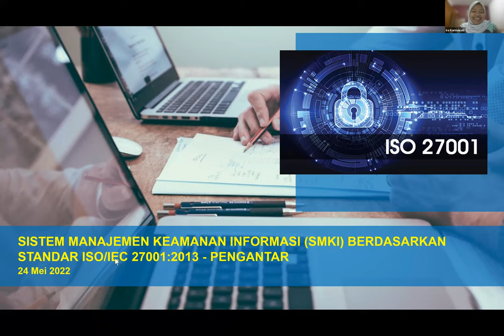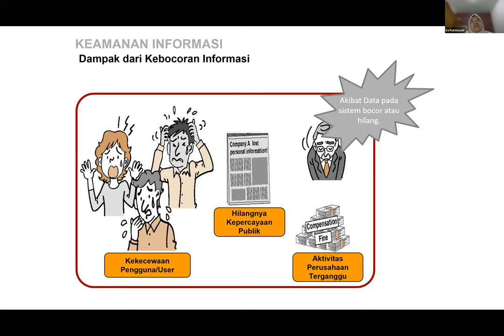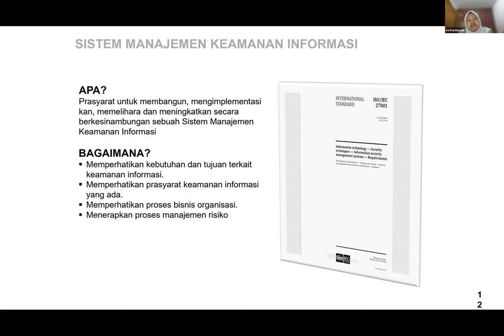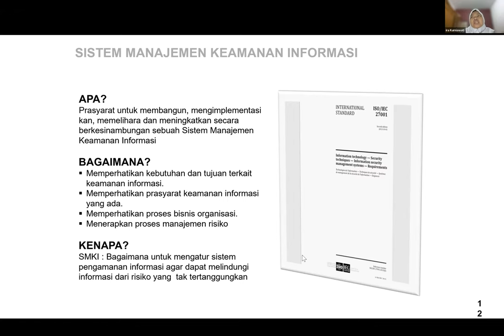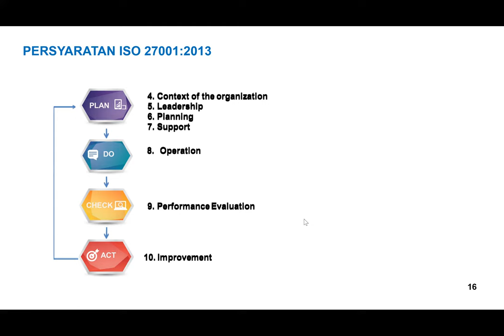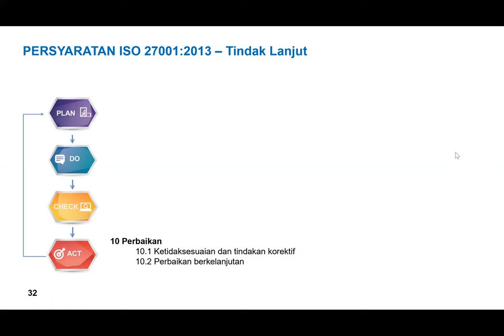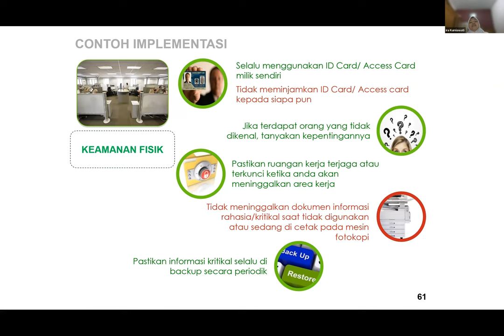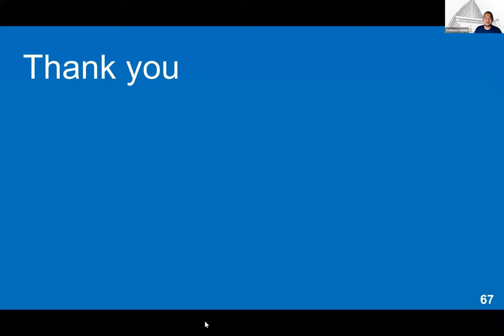Kuliah Tamu: Sistem Manajemen Keamanan Informasi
Kuliah Tamu MPPL (Manajemen Proyek Perangkat Lunak)

Topik: Sistem Manajemen Keamanan Informasi

Narasumber: Ira Kurniawati, S.Kom., M.T.I (Senio Konsultan dan Prject Manager)